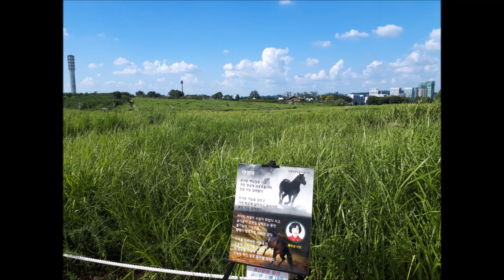하늘공원을 다녀와서...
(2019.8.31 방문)